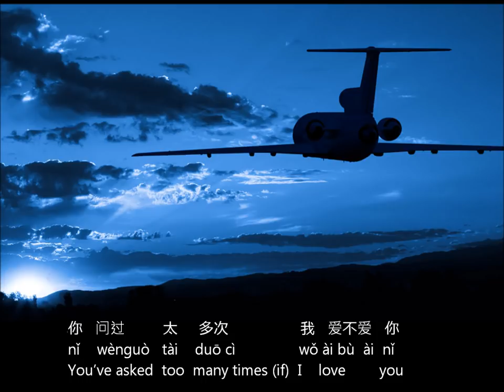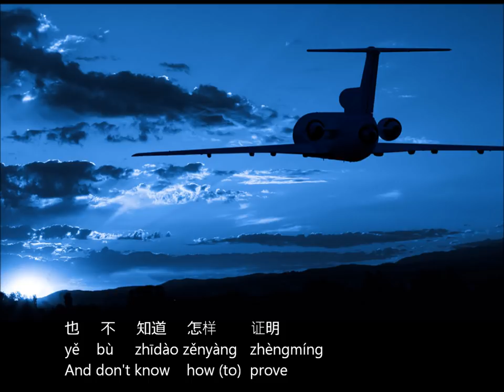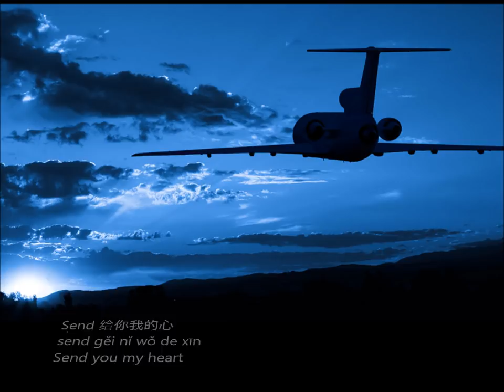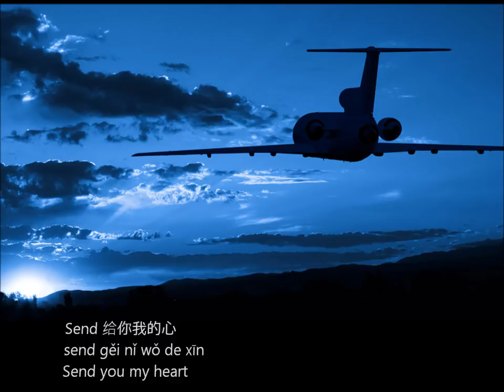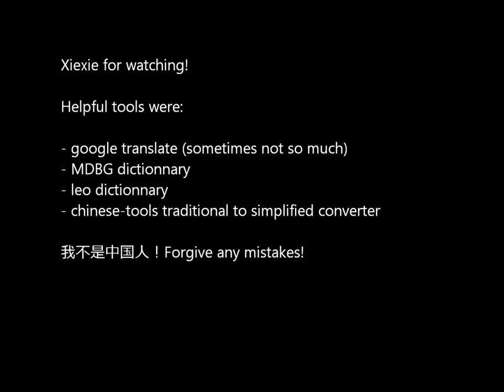Lyrics! 分开旅行(Travel separately)-刘若英&黄立行[Pinyin/Eng]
The original is "Black Black heart" by David Usher. However, in this version by Stanley Huang and René Liu the lyrics have been changed quite a bit.
I do not own the picture. The airplane looks like a Russian Yak 42.

I made this to experiment with a more literal translation so that your understanding of the song isn't just limited to the context. I had to compromise, though. Mistakes are quite possible as I'm learning Chinese. If you find one, let me know by commenting.